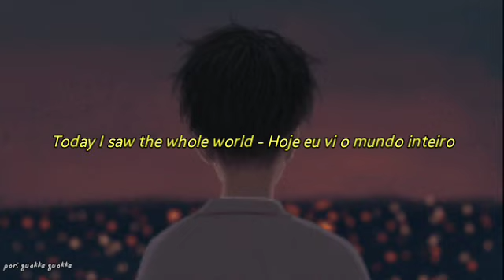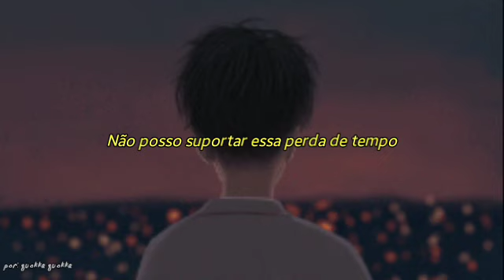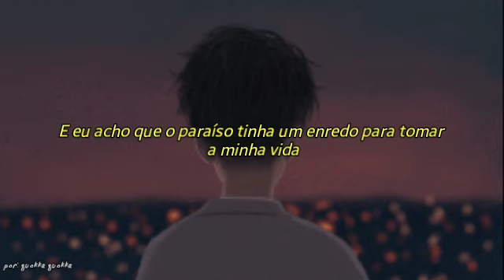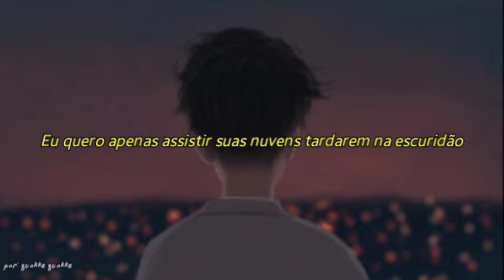pierce the veil - today i saw the whole world (legendado/tradução) (PT/BR)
L Y R I C S:

Baby, pour over
Tell me, are we concrete?
What would you do without my perfect company to your undressed spine?
And I can hear you drag behind my car by your broken legs
Swallowing stitches in her sleep
As she stole my only view, may I never blink

While you stood over the pavement
I was biting the curb
Sick entertainment
But I'll bet it feels good coming down
Can't bear to wash out the wasted time
Between your lips and mine

Zero friends
Followed your voices into a sea of crosses
She blends in with the foxes gold and feels like home
Under the surface, my love

But beware, beware, beware
And take it slow tonight
We're on the other side of the road
I think we're bleeding out

Between our lips
So c'mon and swing it back and forth just like
My heart is on a pendulum tonight
If your lungs are mine I only wanna watch your clouds linger in the darkness

Oh, can't you feel it?
You're feeding on my restless soul
Oh, can't you see that
It's never enough, it's never enough

You feed on my restless soul
Oh, can you see that

Today I saw the whole world
And I think heaven has a plot to take my life
Listen, I'm the one who made you
I'll be the one who brings you down
But this will be the last time

Bite on the curb
Sick entertainment
Oh, I'll bet it feels good when you're coming down
Between our lips

So c'mon swing it back and forth just like
If your lungs are mine
I only wanna watch your clouds linger in the darkness

Sing it one more time